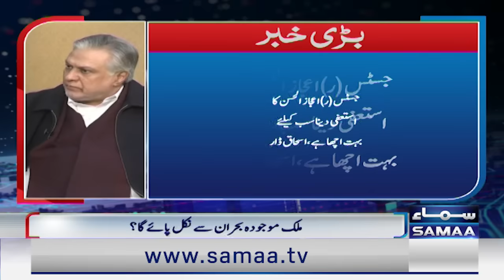Nadeem Malik Live Program | Pakistan Attack on Iran | Election Postponed ? | Nawaz Sharif Big Game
Pakistan conducts military strikes inside Iran in Operation Marg Bar Sarmachar